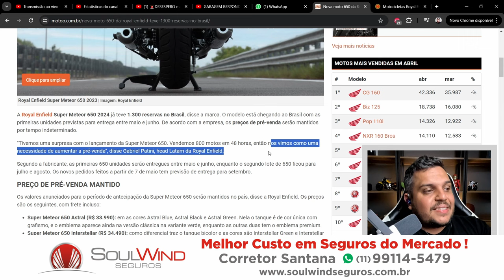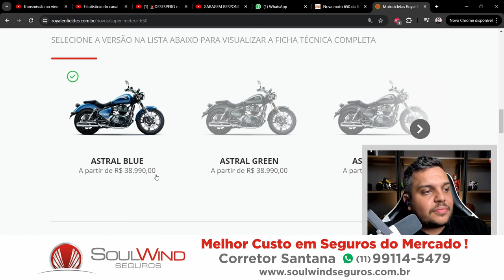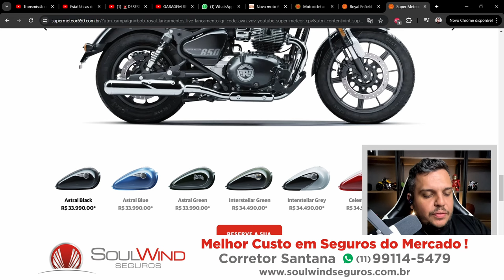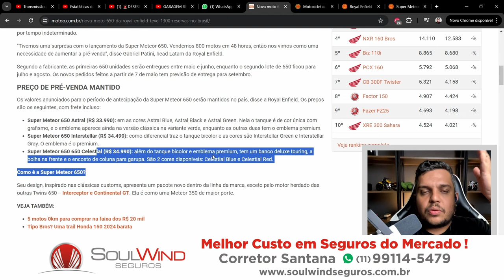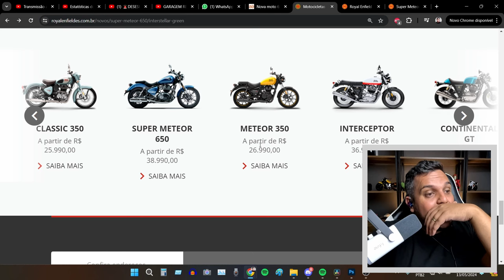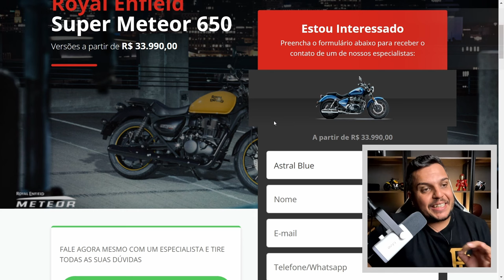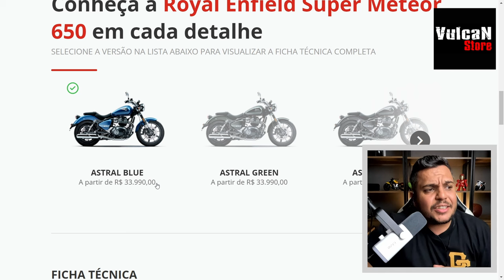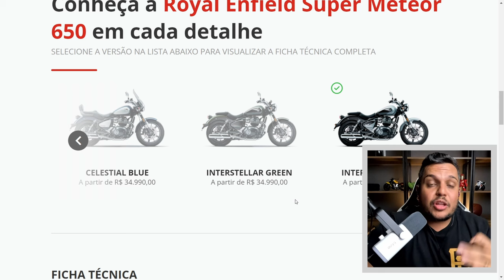🚨SUPER METOR 650 Explode no AGIO e Loja não RESPEITA a NOVA DIREÇÃO e se F3RR4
✅Haya Creations✅
Film Maker
✅Vulcan Radical Store✅
Endereçõ: Rua Marquês do Herval, 95 - Centro
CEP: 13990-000